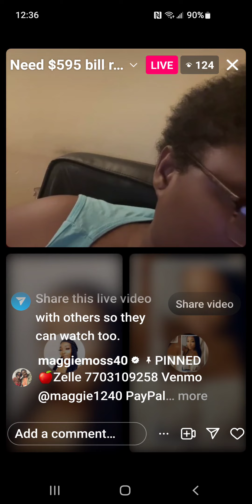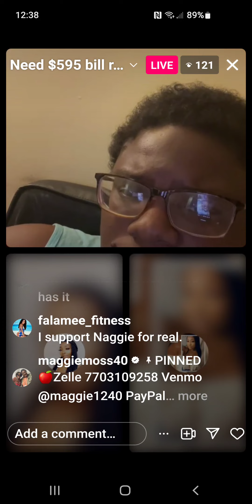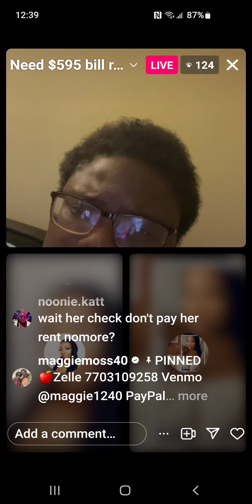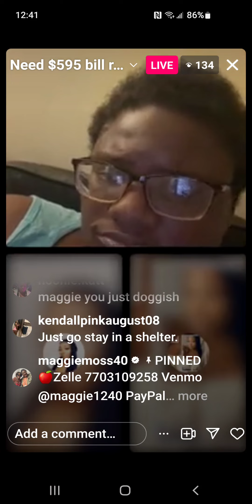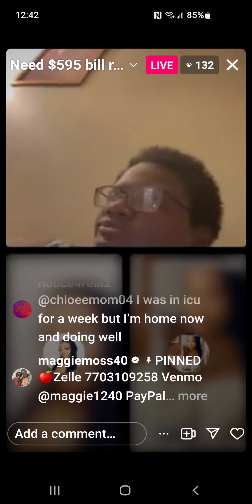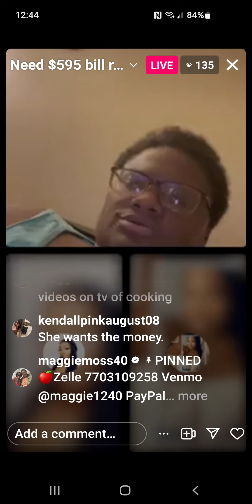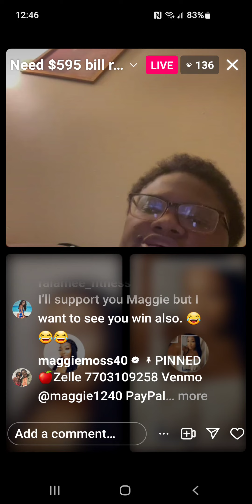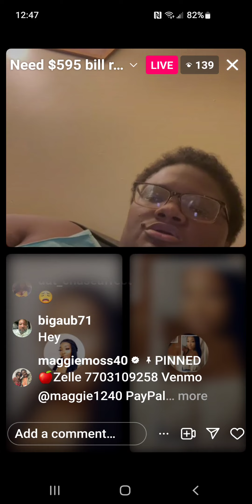October 31, 2023